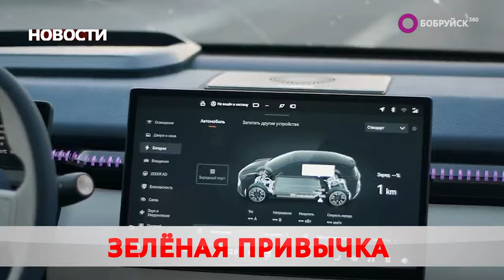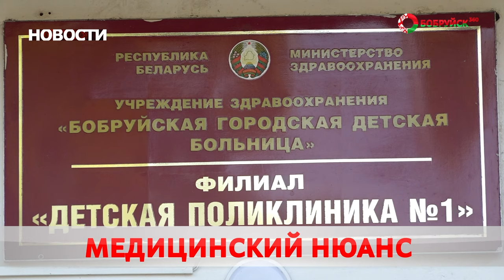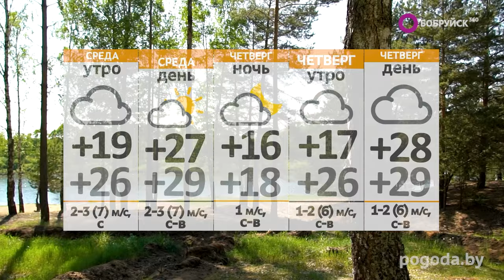Новости 27 08 24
1.Веселье длилось не долго. В Бобруйске задержан нетрезвый угонщик.   Куда двигался автовор?
2. Без труда…  На Березине прошли соревнования фидеристов. Сколько рыбы попалось на крючок?
А также: Рост зарплат, заготовка кормов и эко-движение. Количество электромобилей в Беларуси приближается к 15-ти тысячам. Чем привлекает зеленый транспорт?